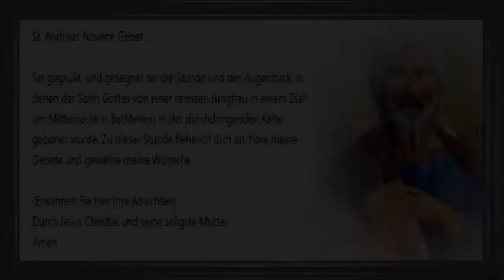18/24 St. Andreas Novene Gebet